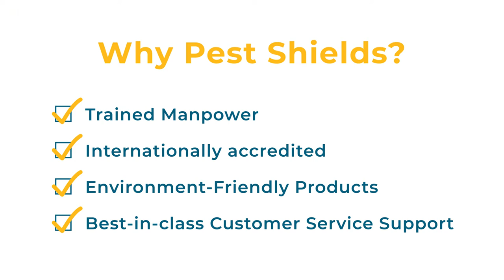Bird Net Installation | Bird Spikes | Pigeon Net for Balcony | Invisible Net | Pest Shields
Get Rid Of Unwanted Bird Menace Permanently!

🐦Birds/Pigeons often cause disease and damage to balconies and AC outdoor units. Their droppings also trigger human slips and fall, making them exceptionally risky for elders and kids. Also, these droppings may harbor the growth of fungus.

You don’t have to worry; Pest Shieldians are at your service!

You can also 📞 us on 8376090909 or drop us an 📧 on and connect with our experts for all your pest control needs!

Contact Pest Shields for premium quality Bird Netting Service.
✅ UV resistant,
✅ Aesthetically appealing,
✅ 5-year protection*,
✅ Price starting from Rs. 35 per sq. ft.

📌 Pest Shields is Internationally accredited by BPCA, FAOPMA & NPMA

We also install Bird Spikes to protect your AC Outdoor Units, Doors, Windows, Signages, etc.